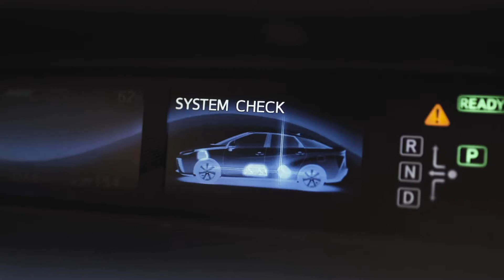H2Only | Toyota Mirai - Squaw Valley | Alpine Meadows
Squaw Valley Alpine Meadows is proud to announce the arrival of Toyota’s 2016 Mirai, the 2016 World Green Car of the Year and the first of its kind based in the Lake Tahoe region. In keeping with its pledge to reduce its carbon footprint and remain early adaptors of sustainable technologies, Squaw Valley Alpine Meadows will utilize the Mirai as a company vehicle. Toyota’s hydrogen powered Mirai is poised to make history as it drives the charge towards a more sustainable future with a range of over 300 miles per tank, a refueling time of under five minutes, and emissions that consist of only water vapor. With the assistance of The California Fuel Cell Partnership—a collaboration of organizations including auto manufacturers, energy providers, government agencies and fuel cell technology companies that work together to promote the commercialization of hydrogen fuel cell vehicles—a new hydrogen refuel station has been built in nearby Truckee, CA.